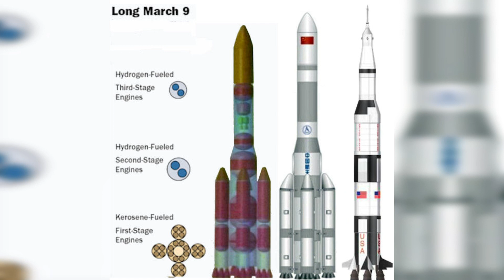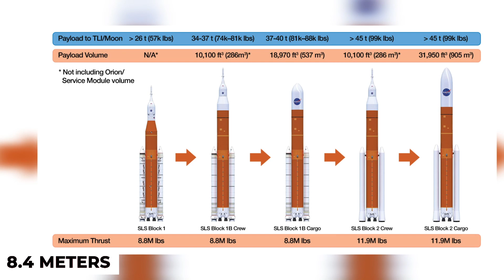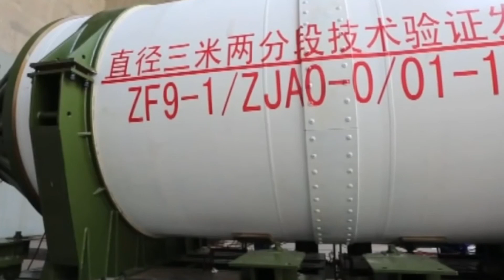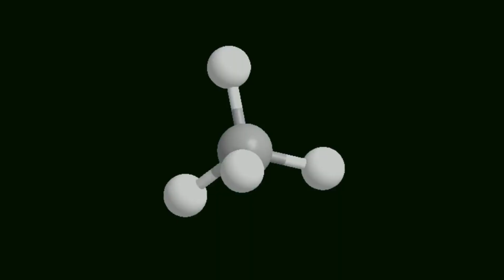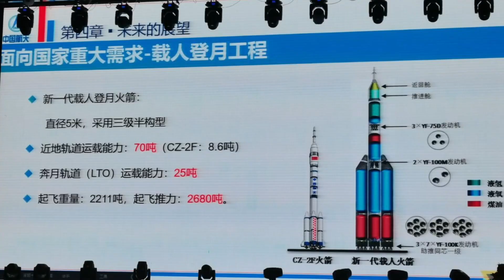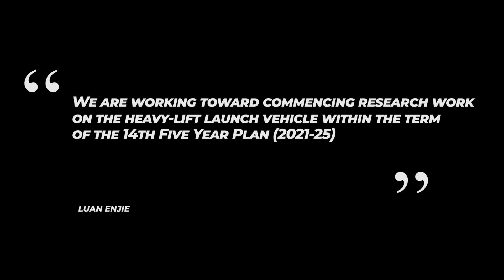BREAKING: China Has Now World’s Biggest Rocket - Long March 9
China's long march 9 is going to be the world's biggest rocket. The projected launch vehicle, which is now referred to as the Long March-9 and will be able to deliver 100 tons to the Moon, may see its maiden launch as early as the year 2030.

In today’s episode we have discussed China’s plans to launch the biggest rocket in the world (Long March 9)

Chapters

00:32 The News
01:10 Long March 9 vs SLS vs Saturn V
02:23 Rocket Engine
03:50 Future Use of Long March 9 Rocket
05:32 First Launch of Long March 9
07:02 Conclusion